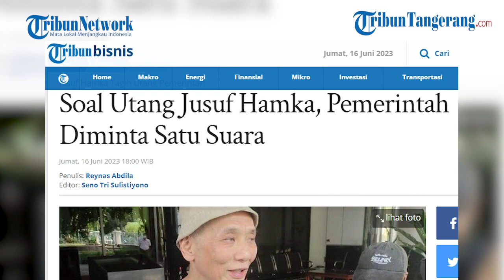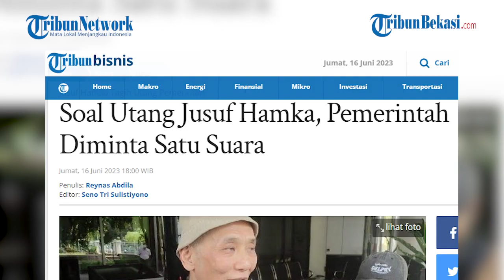Soal Utang Jusuf Hamka, Pemerintah Diminta Satu Suara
Pakar Kebijakan Publik dari Universitas Trisakti Trubus Rahadiansyah menanggapi polemik utang pemerintah kepada konglomerat Jusuf Hamka senilai Rp800 miliar.

Menurutnya, pemerintah harus menyamakan suara untuk mengembalikan dana deposito PT Citra Marga Nusaphala Persada Tbk (CMNP) sejak tahun 1999 beserta dendanya 2 persen per bulan.

Sumber : Tribunnews.com
Suara : Desy Selviany
Editor Video: Afif Pratama Putra